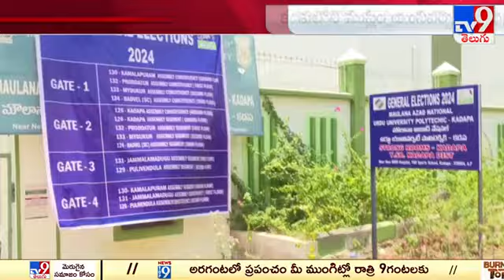AP Elections 2024 : స్ట్రాంగ్‌ రూమ్‌ల దగ్గర కేంద్ర బలగాల పహారా - TV9